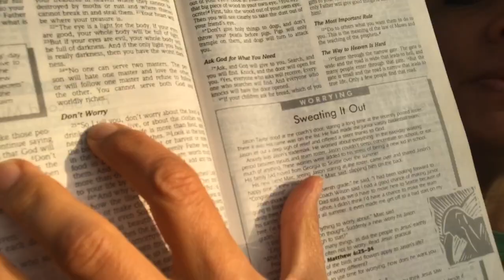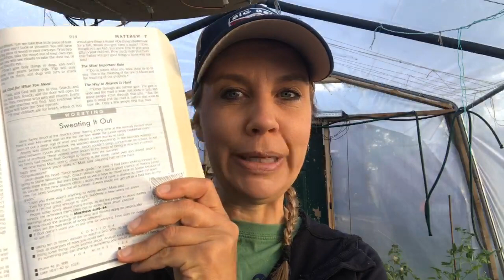MUCH MORE!! Daily devos with Pastor Jenn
Jump start your day with a word of encouragement from Pastor Jenn!

            -  weekday mornings at 7 am
            -  Sunday mornings at 10 am